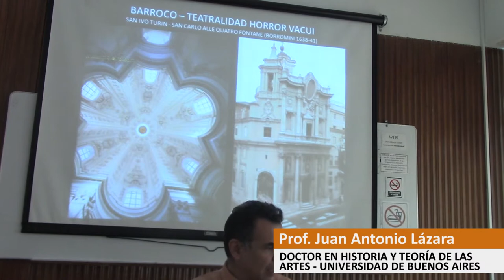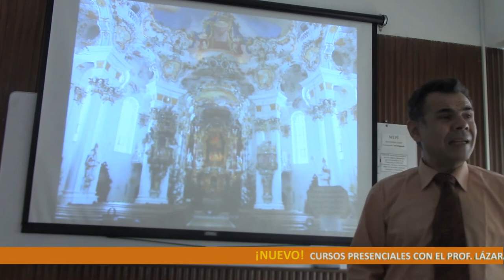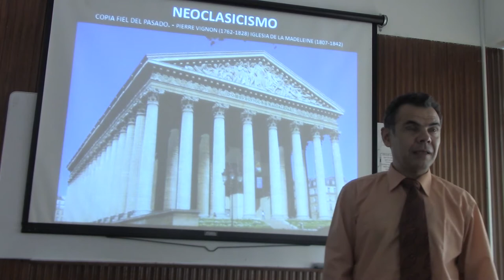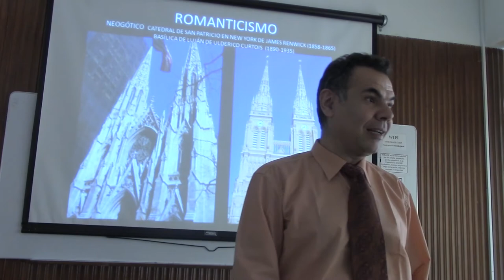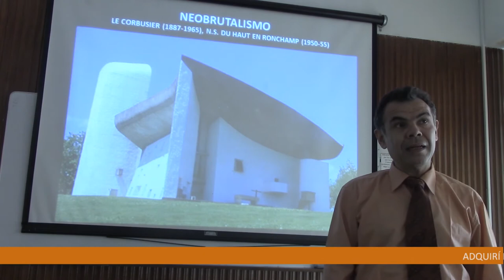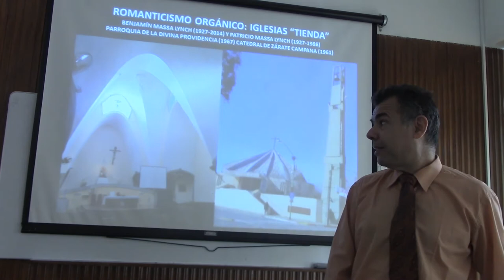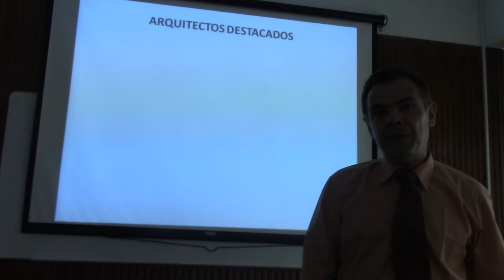190 ARQUITECTURA RELIGIOSA DESDE EL BARROCO A HOY POR EL DR JUAN LAZARA